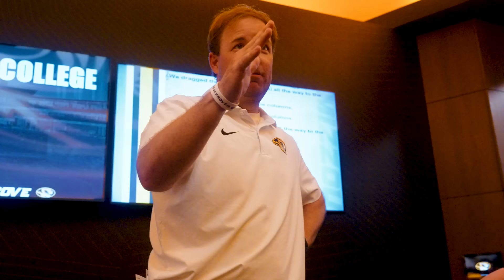Game 03: Respond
Mizzou Football defeats Boston College 27-21.